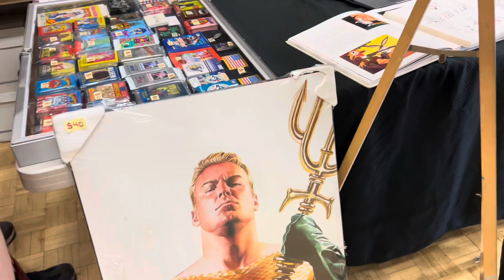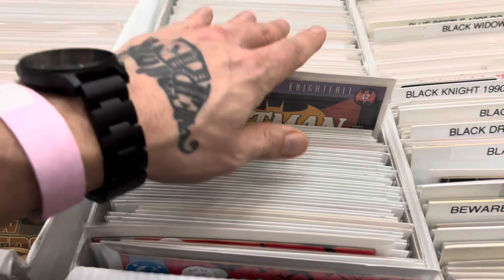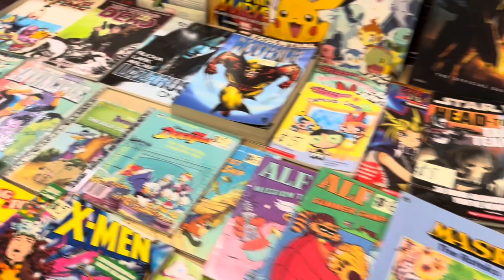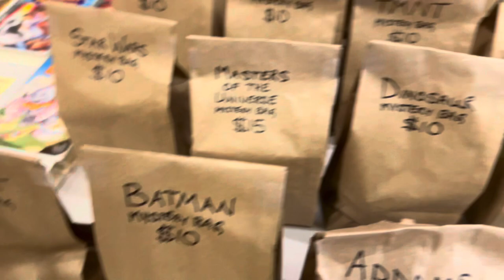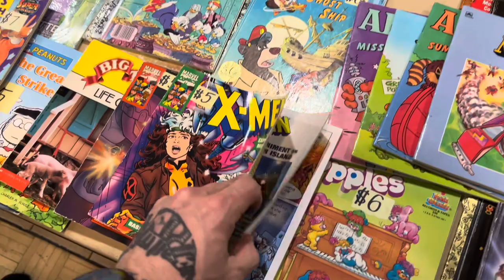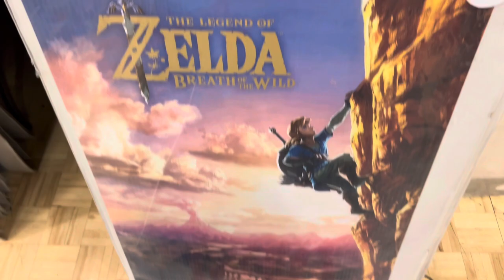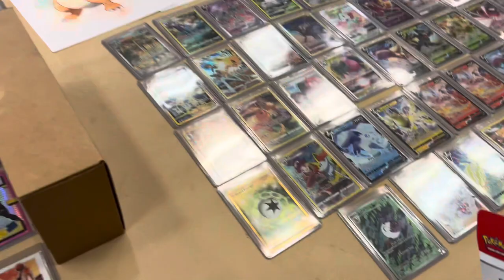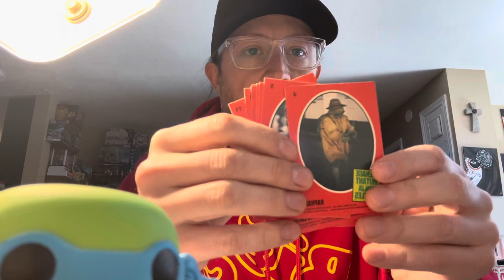COMIC CON Time! Checking out the Rose City Comic Con comiccon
This past weekend was the Rose City Comic Convention in Windsor Ontario,￼ and you know I had to go check it out.

Last year was really good there. I found some great stuff and I was expecting the same this year.

The convention itself was packed with all kinds of great items and really cool costumes.

It was hard for me to narrow down exactly what I wanted to buy because to be frank. I wanted everything.

You’ll have to check out yourself to see what I did purchase and I passed on.